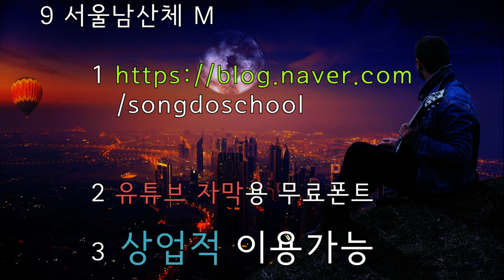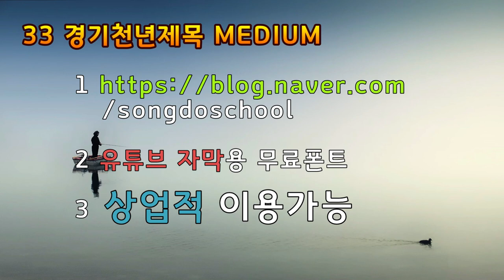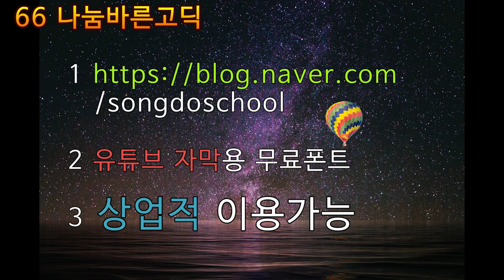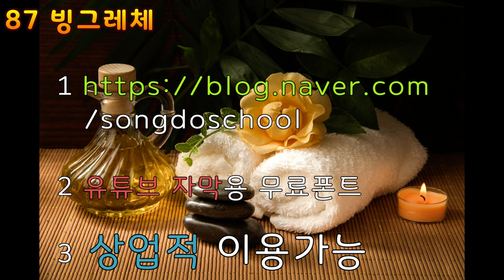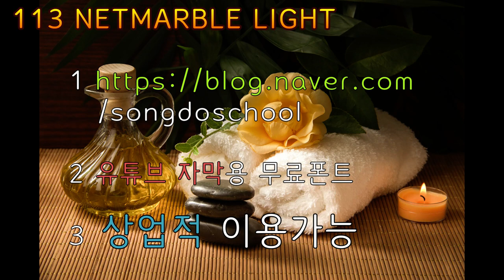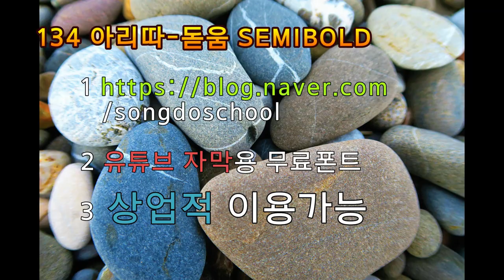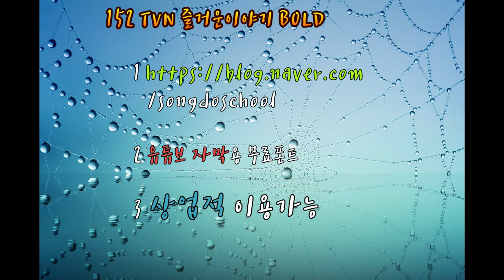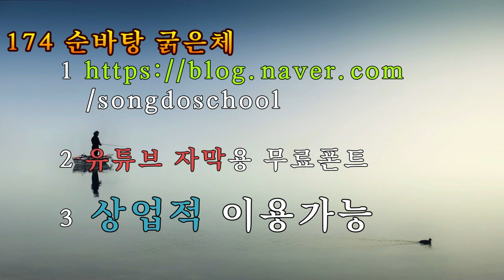상업적 이용 가능한 무료폰트 다운로드 186가지 무료폰트 (지자체, 공공기관 무료 폰트)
폰트 다운로드는 위 링크에서 하세요
순서대로 정리 되어있습니다.

안녕하세요. 써니 입니다.

오늘은 유튜브 에 자막 으로 넣을 수 있는 무료폰트 들을 모아 보았습니다.

컴퓨터에 저장되어 있던 출처 이상한 폰트들을 다 지우고

이제는 출처 분명한 폰트만 쓰려고

상업적 으로 이용해도 문제없는 무료폰트들을 모았습니다.

부담없이 그림링크에 들어가셔서 상업적 이용가능여부 다시 확인 하시면서 다운로드 받으세요 ^^

C:\Windows\Fonts

윈도우즈 안에 폰트 폴더에 압축풀기 해서 넣으시면 됩니다.